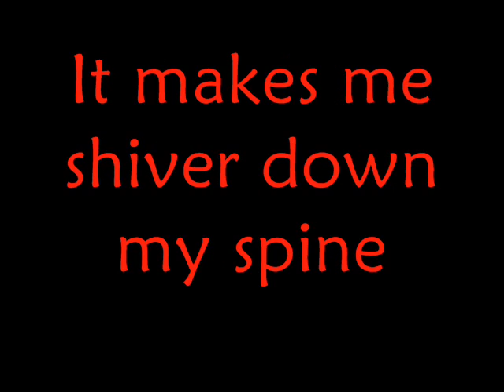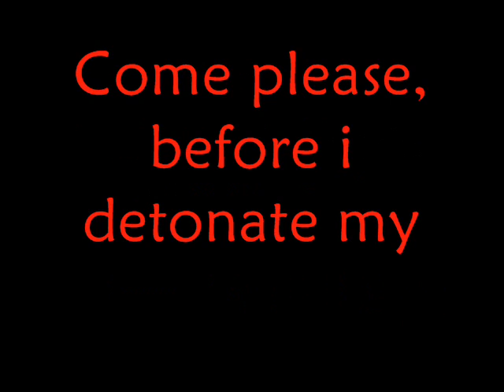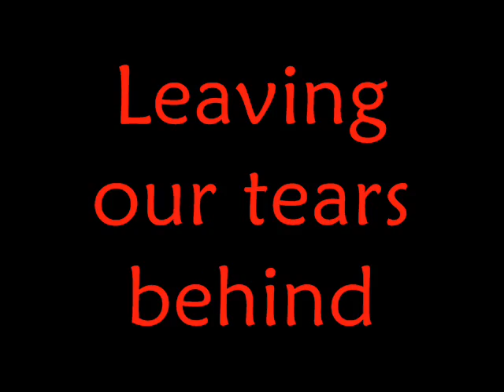Dead By April - Angels Of Clarity w/ Lyrics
Great song by DBA now with lyrics :)